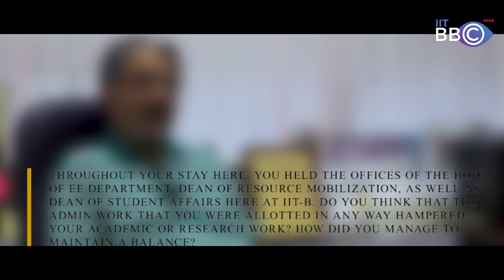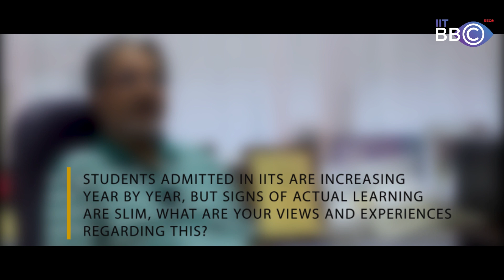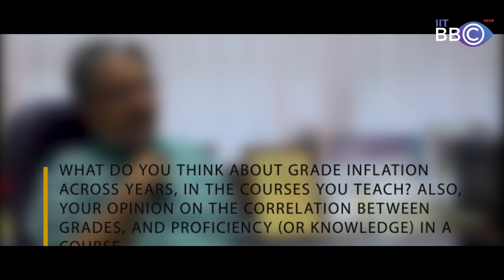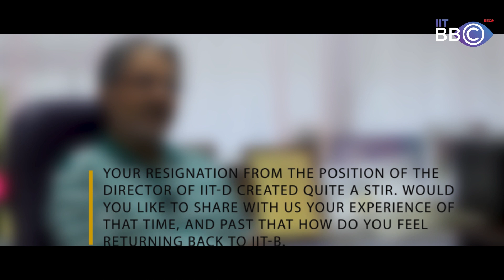Know Your Professor 3.0 with Prof. Raghunath K. Shevgaonkar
Up next on Know Your Prof (KYP) is Prof. R.K. Shevgaonkar from the Department of Electrical Engineering. He completed his MTech from IIT Kanpur and PhD from Raman Research Institute and IIT Bombay. Over the last 30 years, he has held several important offices like the Dean of Student affairs at IIT-Bombay, Head of CDEEP and also served as the Director of IIT-Delhi recently. With over 170 publications, and numerous accolades over the last 30 years, his career trajectory is definitely an inspiring one.
In this candid interview, he talks about his wide spectrum of experiences
ranging from academia to administration over the last 30 years. He also shares his experiences and observations about students over the years as a professor, and concludes with a piece of advice for the student community.